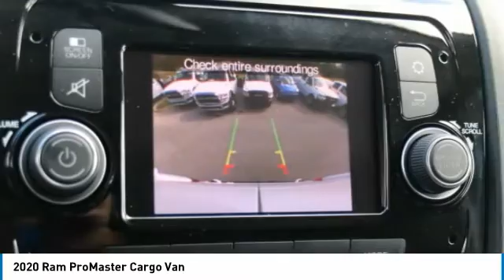2020 Ram ProMaster Cargo Van LE125649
2020 Ram ProMaster Cargo Van

Freeland CDJR
5800 Crossings Blvd

$1,000 off MSRP!brbrbrBright White Clearcoat 2020 Ram ProMaster 1500 3D Cargo Van 136 WBbrbrbr3.6L V6 24V VVT FWD 6-Speed AutomaticbrbrbrVisit us to save time and buy online. Price does not include dealer added accessories. New vehicle pricing includes offers and incentives. Tax, Title and Tags not included in vehicle prices shown and must be paid by the purchaser. While great effort is made to ensure the accuracy of the information on this site, errors do occur so please verify information with a customer service rep. Price includes: $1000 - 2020 National Retail Consumer Cash 20CL1. Exp. 06/30/2020